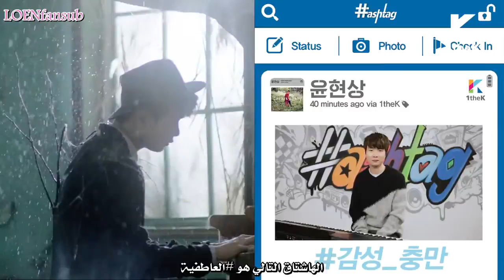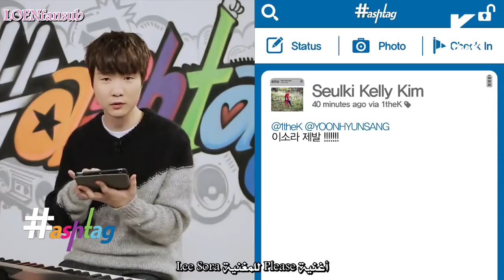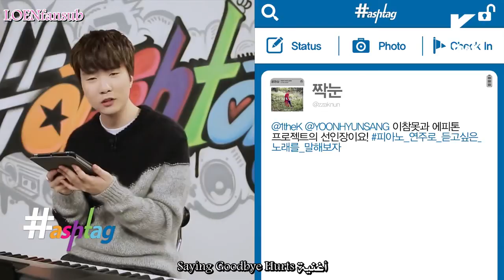[Arabic Sub] hashtag YOON HYUN SANG with IU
مشاهدة ممتعة 💖

هذا العمل لمدونة LOENfansub
تواجد الترجمة في مكان آخر تعتبر سرقة

- سيتم حذف أي تعليق مُسيء
"حُسن الخُلق أحد مراكب النجاة"
"سمع سيء أفضل من قُولٍ سيء"